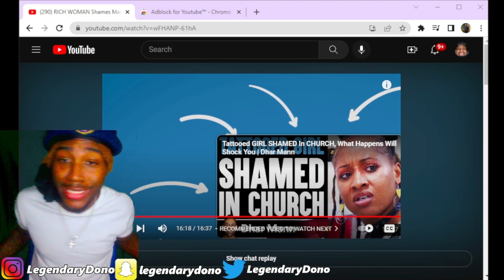JUDGING HAS TO STOP! Dhar Mann RICH Women Shames Man With TATTOOS Reaction!